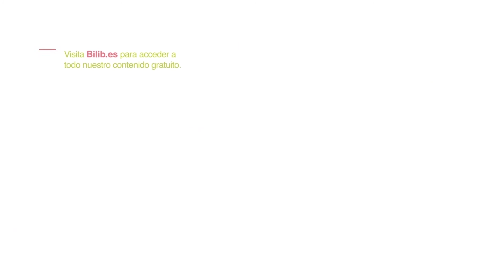¿Por qué no se eleva el eje Z de mi Impresora 3D?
Este videotutorial forma parte del curso “Impresión 3D y Diseño de modelos para Impresión” disponible en Formados la plataforma de formación TIC gratuita de “BILIB”.